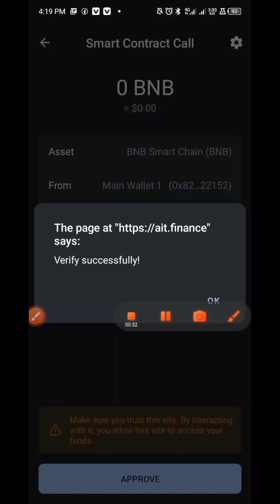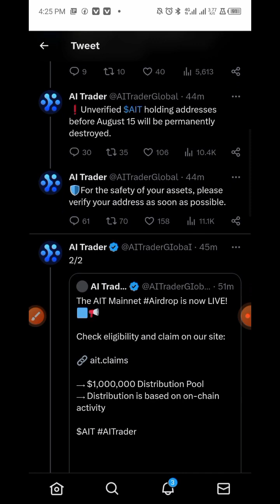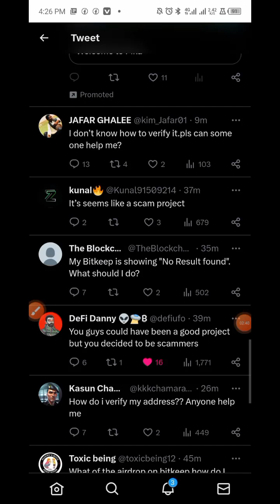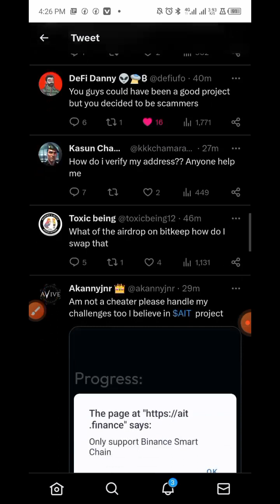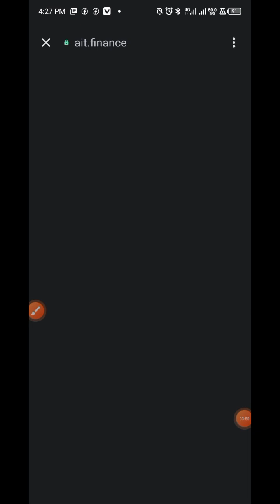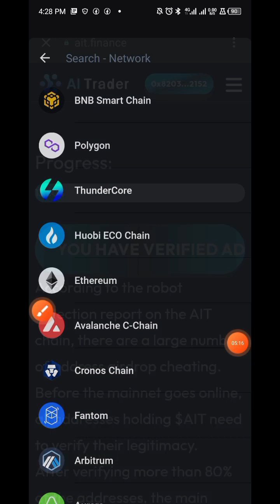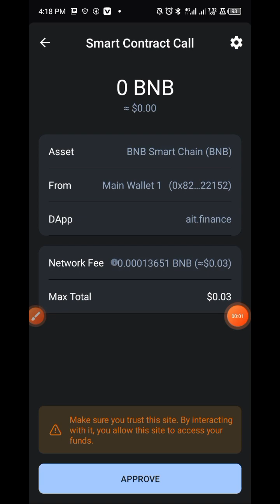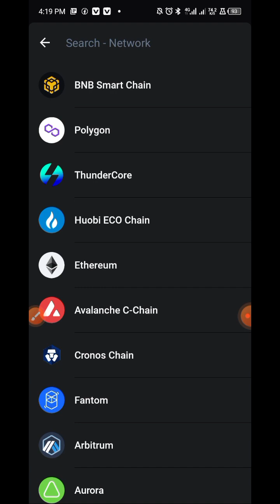HOW TO VERIFY YOUR AIT TOKENS ADDRESS AND SWAP IT ON PANCAKESWAP | AIT TOKENS OPEN MAINNET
LEGAL:
Any earnings or income representations are aspirational statements only of your earning potential. There is no guarantee that you’ll receive the same results or any results at all for that matter. Your results will depend entirely on your work ethic, experience, etc… As always there is risk with any business. I am not a financial advisor and nothing in this

 video should be considered legal advice. You should do your own due diligence and research.